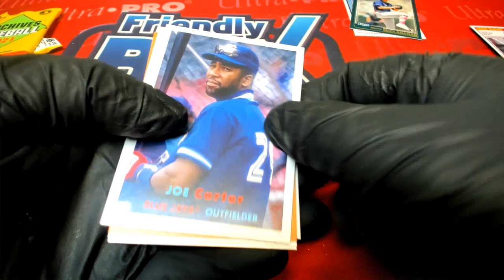2021 Topps Archives Baseball Nathan's Packs ID 21ARCHIPR702